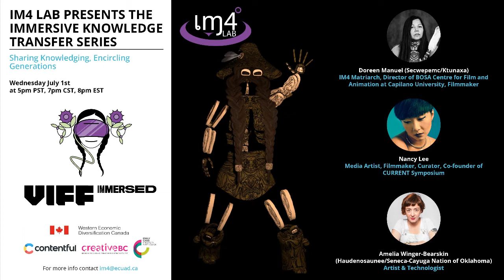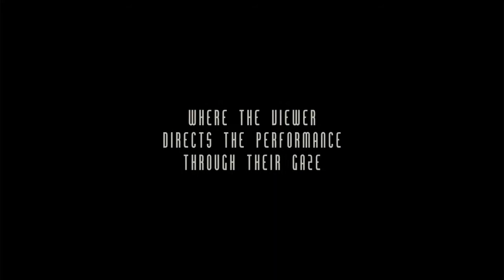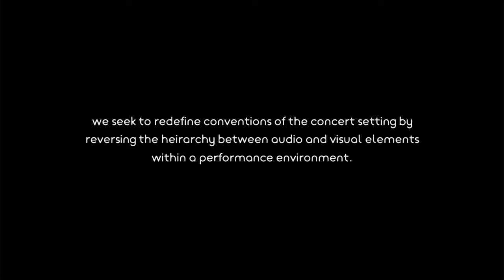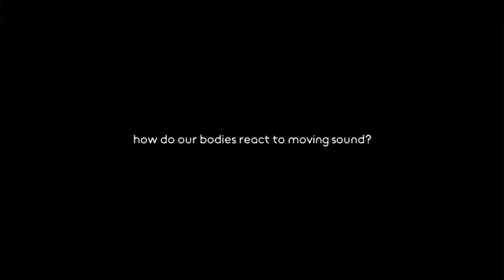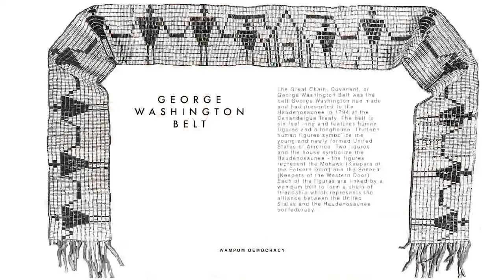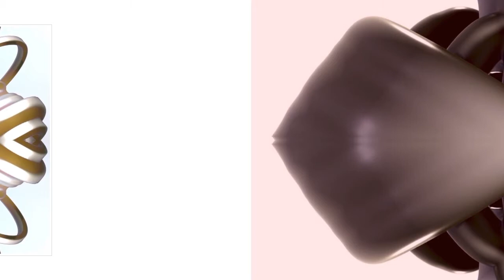Immersive Knowledge Transfer Series - Episode 4 - Amelia Winger-Bearskin and Nancy Lee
The IM4 lab, in collaboration with Vancouver International Film Festival (VIFF), invites you to attend the ‘IM4 XR Knowledge Gathering’, an exciting live webinar series. This webinar series features conversations among XR media creators, artists, and storytellers from Indigenous and culturally diverse communities. Check out our upcoming webinars and workshops by signing up for free

Episode 3 features IM4 Matriarch Doreen Manuel, Nancy Lee and Amelia Winger-Bearskin.

Doreen Manuel is the sixth child of Grand Chief Dr. George Manuel and Marceline Manuel. Doreen is a graduate of the Aboriginal Film and Television Diploma Program (AFTP) at Capilano University and now the Director of the Indigenous Independent Digital Filmmaking Program at Capilano University. She has an extensive background working in First Nations education and community development in both rural and urban centers. Doreen comes from a long line of oral historians and factual storytellers from her First Nations traditional background. She is the recipient of the Governor General of Canada Medal Award for academic excellence for her studies in AFTP; and Women in Film & Television, Leadership in Education Award. She holds a MFA from the Film Department at UBC.

Amelia Winger-Bearskin is Haudenosaunee (Iroquois) of the Seneca-Cayuga Nation of Oklahoma, Deer Clan. Amelia is an artist/technologist who empowers people to leverage bleeding edge technology to effect positive change in the world. In 2019 she was an invited presenter to His Holiness Dalai Lama’s World Headquarters in Dharamsala for the Summit on Fostering Universal Ethics and Compassion. In 2018 she was awarded a McArthur and Sundance Institute fellowship for her 360 video immersive installation in collaboration with the artist Wendy Red Star (supported by the Google JUMP Creator program), exhibited at the Newark Museum and ASU in 2019. The non-profit she founded IDEA New Rochelle, in partnership with the New Rochelle Mayor’s Office, won the 2018 $1 Million Dollar Bloomberg Mayor’s Challenge for their VR/AR Citizen toolkit to help the community co-design their city. She is a Sundance Institute Creative advisor and alum of their New Frontiers Story Lab and Festival(AR/VR/XR/AI tech section). In 2018 she was awarded the 100k Alternative Realities Prize for her Virtual Reality Project from Engadget and Verizon Media.

Nancy Lee is a Taiwanese-born interdisciplinary media artist, curator, filmmaker and cultural producer. Nancy is a co-producer and co-founder of CURRENT: Feminist Electronic Art Symposium, an intersectional and multidisciplinary initiative featuring artistic and educational programming for and by women, nonbinary artists and artists of colour. She co-created “Telepresence”, a VR 8-channel surround-sound live performance with Western Front, and “Tidal Traces”, an VR 360 dance film with the National Film Board of Canada. Currently, Nancy is collaborating with Kiran Bhumber on a speculative-sci fi exhibition exploring 3D scanning/printing, XR, and live performance, scheduled for 2021 at the Richmond Art Gallery.

THE IM4 LAB STORY

The IM4 VR/AR Lab is Dedicated to Indigenizing VR/AR/360
The IM4 Lab was created by Indigenous filmmaker, Loretta Todd, alongside media matriarchs Doreen Manuel, Cease Wyss, and Tracey Kim Bonneau. IM4 is in collaboration with Emily Carr University to offer workshops training Indigenous peoples in XR. IM4 is dedicated to Indigenizing VR/AR/360 by enabling Indigenous communities to find effective ways to incorporate these technologies into educational, cultural, language, artistic and commercial applications.
We support Indigenous artists and media professionals by providing immersive learning and production opportunities and building an Indigenized tech eco-system. Our governance structure is based upon respect and reciprocity, which also honours Indigenous diversity of expression. At the core of the IM4 Lab is the guidance of media matriarchs, who bring experience and commitment to serving the community.